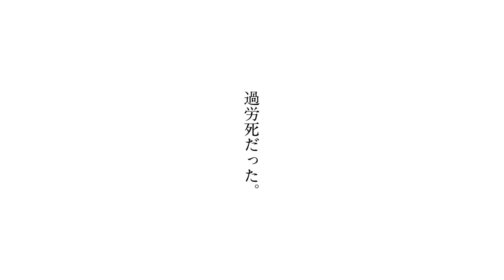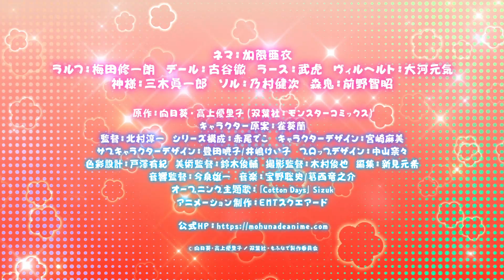TVアニメ「異世界でもふもふなでなでするためにがんばってます。」本PV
2024年1月7日（日）放送の究極のチルアニメ「異世界でもふもふなでなでするためにがんばってます。」、通称「もふなで」の本PV。

本作は、累計発行部数200万部突破、原作：向日葵、漫画：高上優里子による“異世界もふもふファンタジー”
過労死してしまった秋津みどりは、人間以外の生物に好かれるという特別なスキルを神様から与えられ、スペック高い貴族の末娘ネフェルティマ・オスフェ、通称、ネマ（3歳）として異世界へ転生。そこではもふもふたちに愛され、白虎やドラゴンにも触り放題！今日も「もふもふ」「なでなで」で癒されつつ、ネマは人類存続（？）のために奮闘する！

【放送詳細】
TOKYO MX：2024年1月7日より毎週日曜日22:00～
BS11：2024年1月7日より毎週日曜日23:30～
読売テレビ：2024年1月8日より毎週月曜日25:59～

【キャスト】
ネマ：加隈亜衣
ラルフ：梅田修一朗　デール：古谷徹　ラース：武虎　ヴィルヘルト：大河元気
神様：三木眞一郎　ソル：乃村健次　森鬼：前野智昭

【スタッフ】
原作：向日葵・高上優里子（双葉社：モンスターコミックス）
キャラクター原案：雀葵蘭
監督：北村淳一　シリーズ構成：赤尾でこ　キャラクターデザイン：宮崎麻美
サブキャラクターデザイン：豊田暁子/井嶋けい子　プロップデザイン：中山奈々
色彩設計：戸澤有紀　美術監督：鈴木俊輔　撮影監督：木村俊也　編集：新見元希
オープニング主題歌：「Cotton Days」Sizuk
アニメーション制作：EMTスクエアード

©️向日葵・高上優里子／双葉社・もふなで製作委員会